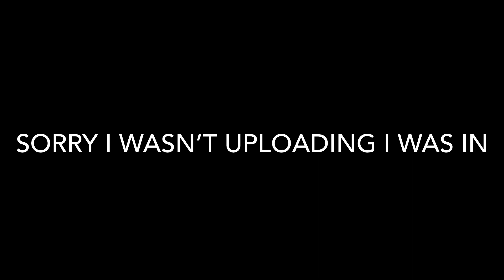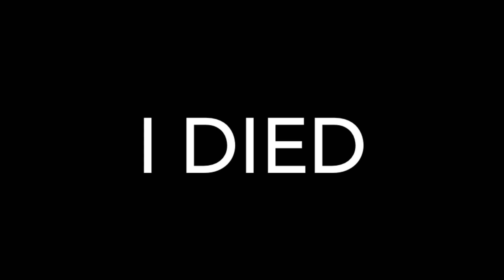Video Ends When I get tagged 2. (Oculus Quest 2)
The song I use is Called back one Day